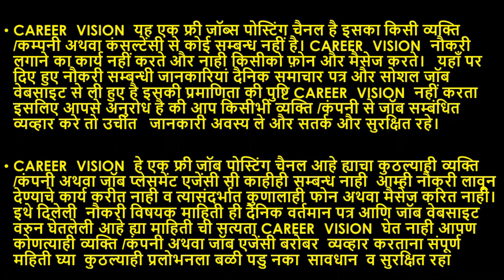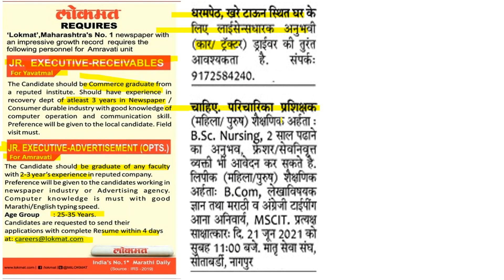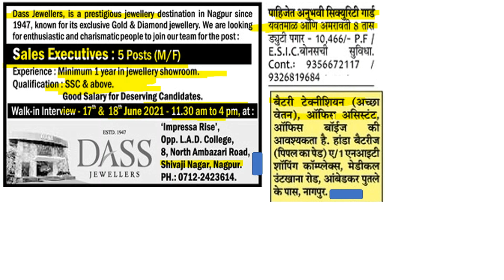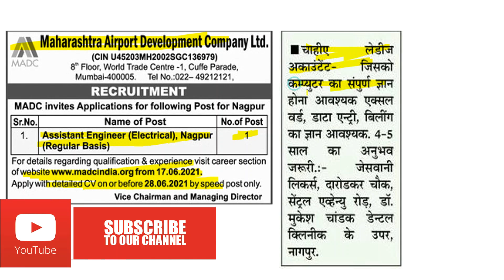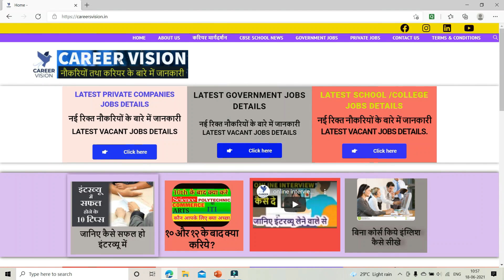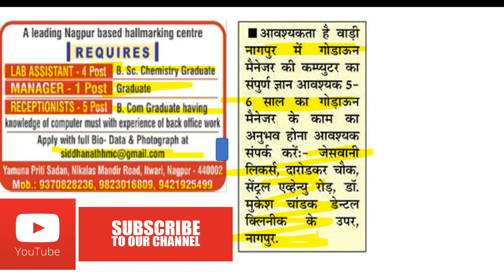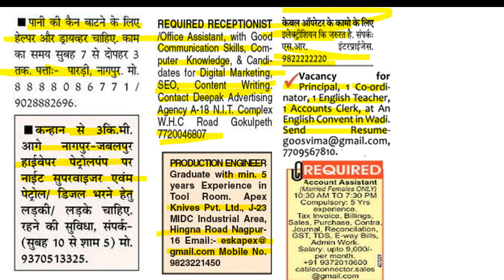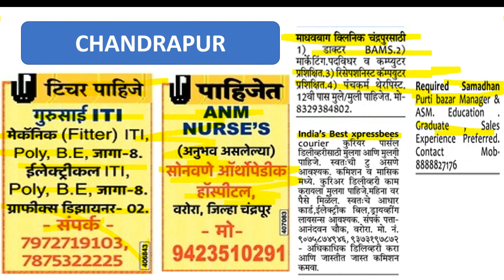jobs in nagpur // current jobs in nagpur // careers vision jobs // nagpur me jobs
Jobs in wardha  jobs in amravati jobs in chandrapur

Job related free information is given in our video chanel.